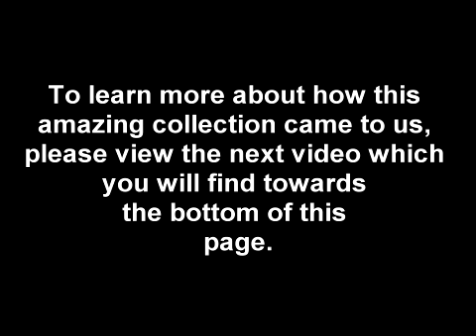Blue Sapphire & Diamond Earrings Solid 14K White Gold - Estate Auction